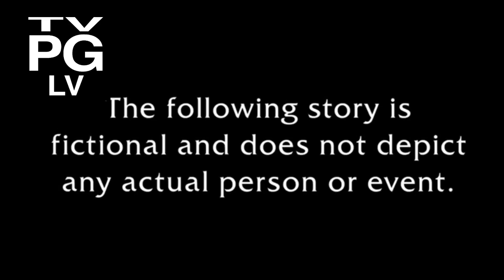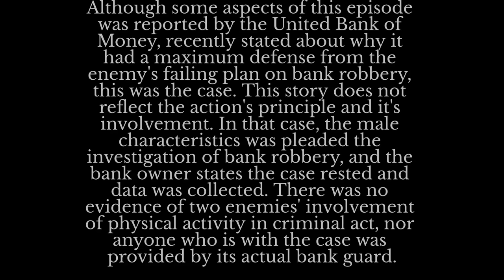Life With Animation Episode 22 - Robbery (Parody)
The Bank Owner, Carl Brutananadilewski, has found two victims robbing the bank, but Sombra and Tirek had tried, Will they get arrested? Find out in this episode. Sub to Sethical.